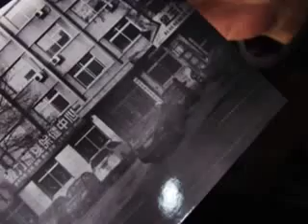Aficionado crea cámara de 100 millones de pixeles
En la ciudad costera de Jinzhou, al noreste de China, un hombre creó una cámara de 100 millones de píxeles, superior a la mayoría de las cámaras del mercado.